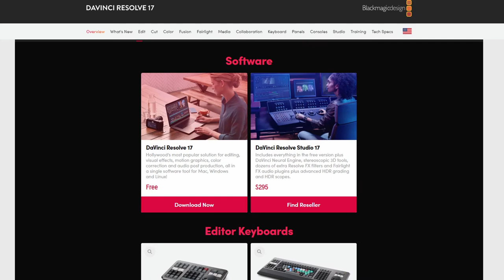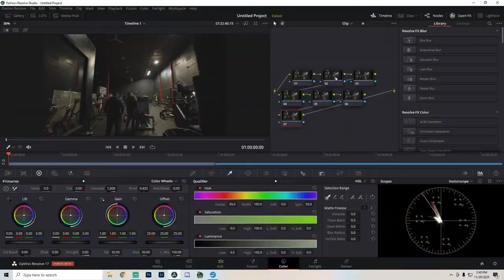Real Estate Videographer Reacts to Low Budget Client.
My Gear (FULL LIST):

DJI RS2

Blackmagic Pocket Cinema Camera 4k

UGreen Y Splitter

Wind Muff for TAKSTAR Shotgun Mic

X-Rite Color Checker Passport Video

Neweer Tripod

Boom Stand

K&F Variable ND Filter